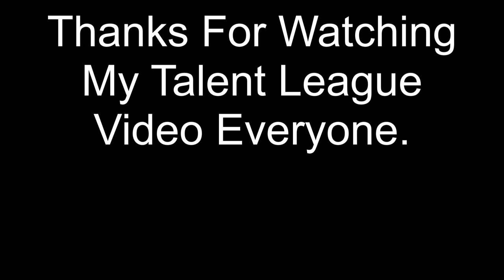All Talent League (Nab League, TAC Cup) Club Songs - U19's Footy Competition - Jack Vid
This video has all the club songs from the “Coates Talent League”, Formerly known as “TAC Cup” (1992–2018) & “NAB League” (2019–2022).
The Under 19’s footy competition holds up to 12 teams from Victoria and 1 from Tasmania.
Every year they include 5 academy teams that play only at least 5 games every year who are also included in this video.

The only songs that we’re possible to find is when the players head back to the shire and sing after a win.
Enjoy listening to the Talent League video everyone.

Full-Time Clubs:
0:24 - Bendigo Pioneers (recent win: Nil)
1:04 - Calder Cannons (recent win: 2010)
1:37 - Dandenong Stingrays (recent win: 2018)
2:13 - Eastern Ranges (recent win: 2013)
2:57 - Geelong Falcons (recent win: 2017)
3:27 - Gippsland Power (recent win: 2005)
4:04 - Greater Western Victoria Rebels (recent win: 1997)
4:45 - Murray Bushrangers (recent win: 2008)
5:26 - Northern Knights (recent win: 1996)
6:08 - Oakleigh Chargers (recent win: 2019)
6:43 - Sandringham Dragons (recent win: 2023)
7:19 - Western Jets (recent win: Nil)
7:58 - Tasmania Devils (recent win: Nil)

Academy Teams:
8:36 - Brisbane Lions Academy
9:06 - Gold Coast Suns Academy
9:36 - Sydney Swans Academy
10:05 - GWS Giants Academy
10:40 - Northern Territory Thunder Academy

note: Tasmania Devils is supposed to be above Western Jets in alphabetical order, but I decided to put it last because of them being a Tasmanian team.
The same is with Sydney Swans Academy, they are supposed to be below GWS and NT. I’ve decided to place the Swans in the middle of the academy teams so that is goes from Queensland first, then NSW and Northern Territory last.

The 2023 Winner was: Sandringham Dragons
(updated Oct 2)